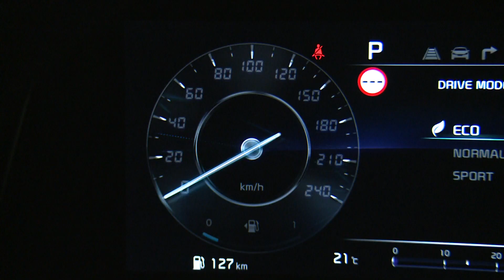Produkcja nowej KIA SPORTAGE MY2022 ruszyła na dobre! Na cennik musimy jeszcze chwilę poczekać.